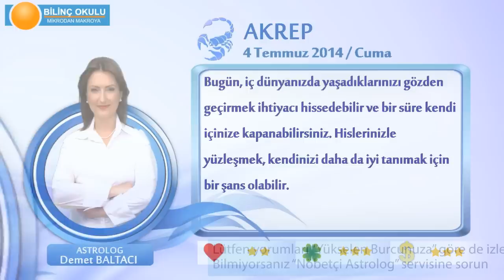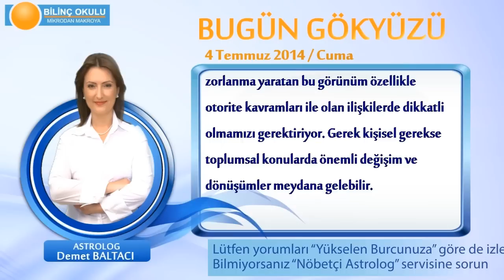AKREP Burcu, GÜNLÜK Astroloji Yorumu,4 TEMMUZ 2014, Astrolog DEMET BALTACI Bilinç Okulu